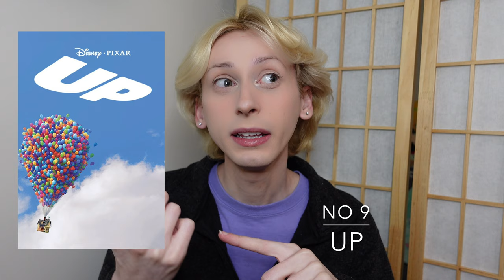RANKING EVERY PIXAR MOVIE!! 🚗🐀🏹🛵🦕 with Nicky Marra!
🪸 Video Topic Timeline 🫧
Intro 00:00
Disclaimers 00:48
Conditions for the List 01:20
Ranking Begins: 01:41
The F Tier 1 01:43
The C Tier 05:23
The B Tier 11:26
The A Tier 14:42
The S Tier 20:09
Outro 29:02

Video written, edited and produced by Nicky Marra

🌊 About Me 🧜🏻‍♀️
Nicky Marra is an actor, singer, writer and self-proclaimed “Professional Disney Adult!” Having grown a TikTok following of over 120k+, Nicky enjoys connecting with the vast online Disney communities, catering to those who still find nostalgia, memories and magic from Disney’s animated feature films, characters, music, and theme parks.

📎 Looking to work with Nicky? 📎

Music
Disney’s Paint the Night Parade